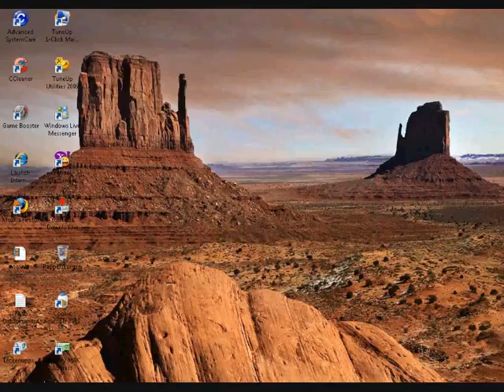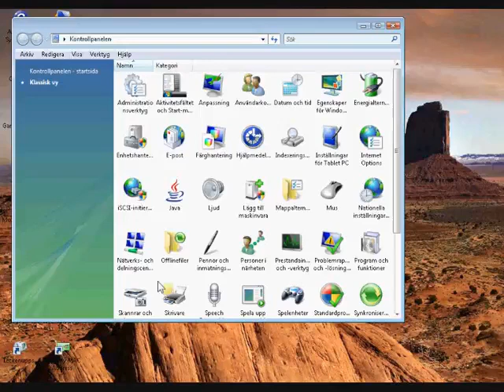How To Change Your IP Address EASY !